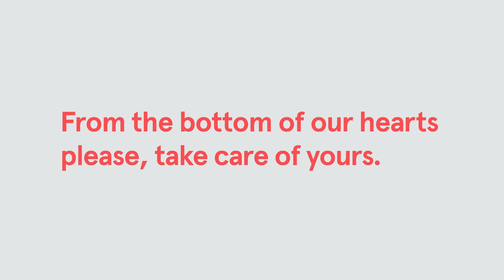Heart Disease Risk Factors: Power of Yoga